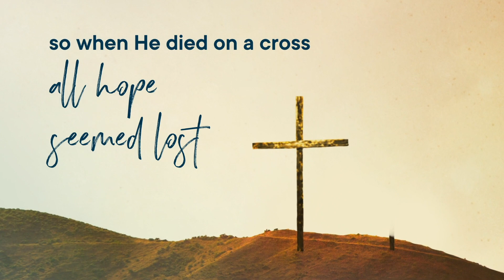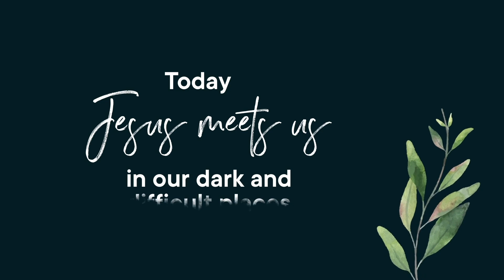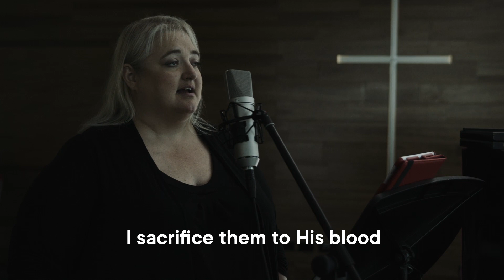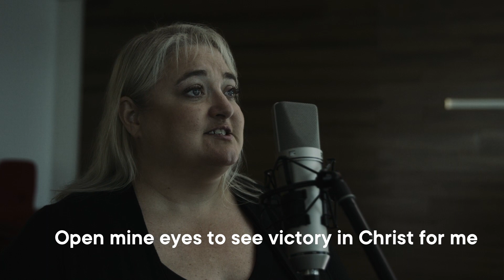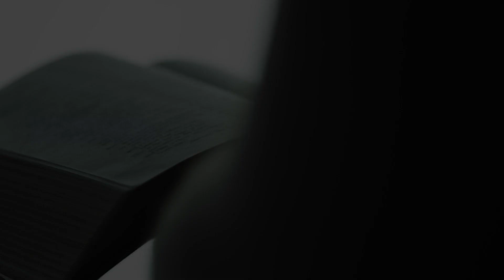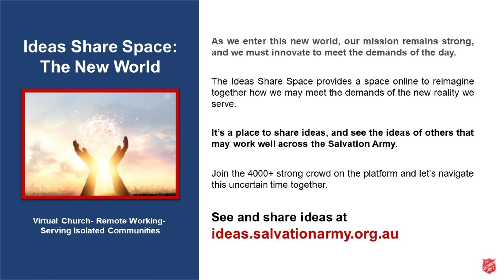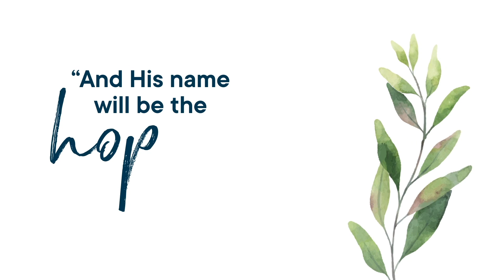Easter 2020: Good Friday Traditional Service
Join us for the 9:30am Salvation Army Good Friday traditional service with a sermon from Commissioner Robert Donaldsons, Bible reading and prayer from Commissioner Janine Robertson and worship by Captain Gareth MacDonald and Julia Roper.

We pray you will be blessed as we 'meet together' as the body of Christ on this important day.